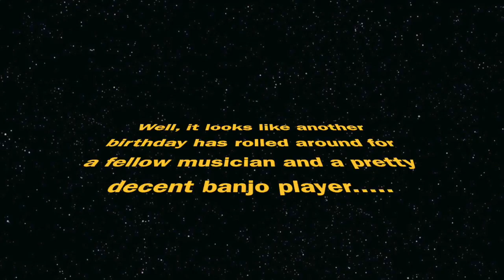Happy Birthday Mark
For My Friend Mark Johnson